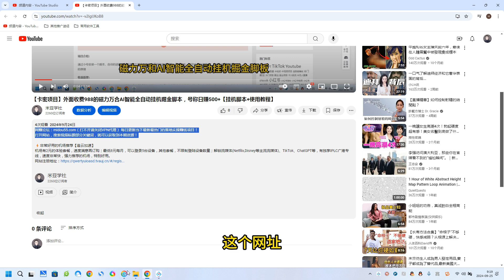玩转携程APP，新玩法，每天简单操作15分钟，收益可观